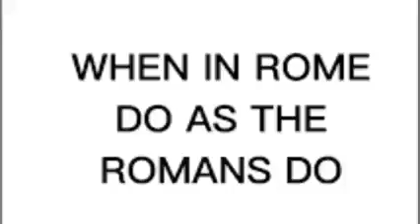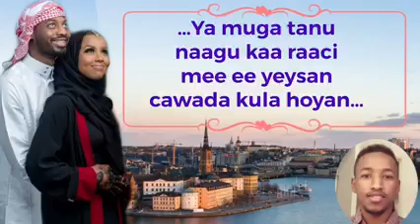Hooyo kula tallisay Wiilkeeda inuu Xaaskiisa iska Furo.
Fadlan kusoo BiiR Barteena YouTube-ka
Saar